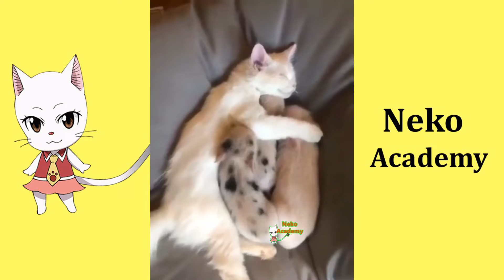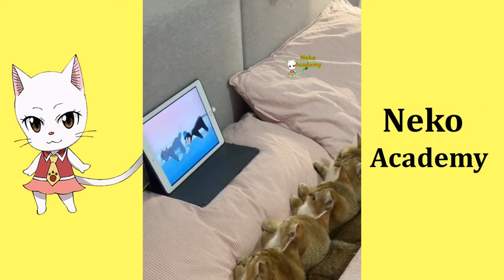FUNNY CAT MEMES COMPILATION #27 - Best Funny Animal Videos #2022 | Neko Academy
Nyanpasu (╯♥□♥)╯